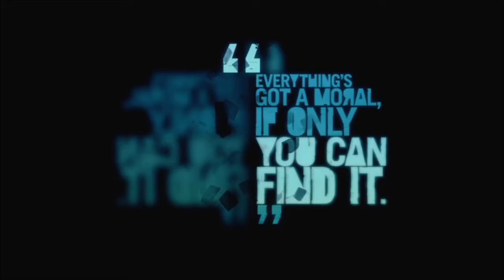Far Cry 3 Playthrough Part 67 (Xbox 360)